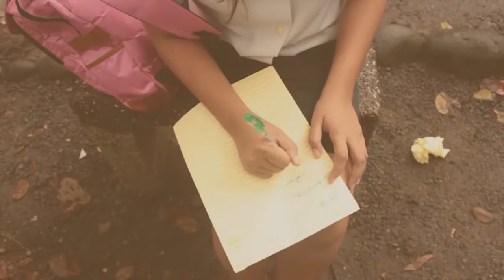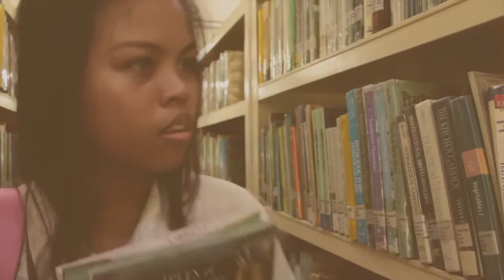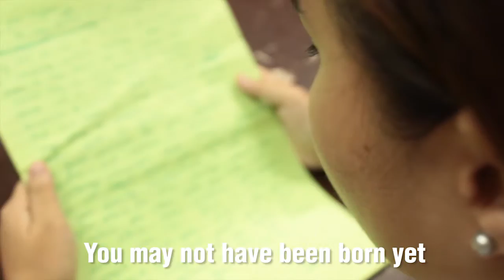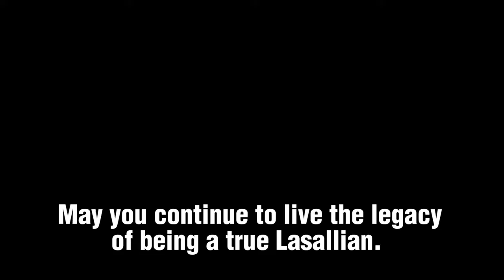"LEGACY"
A short film for our PH3_C class.